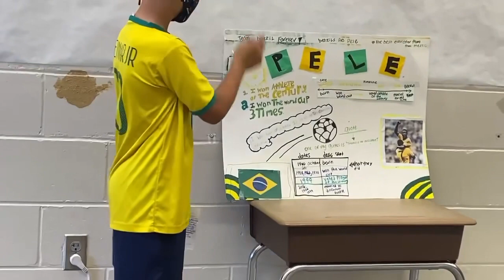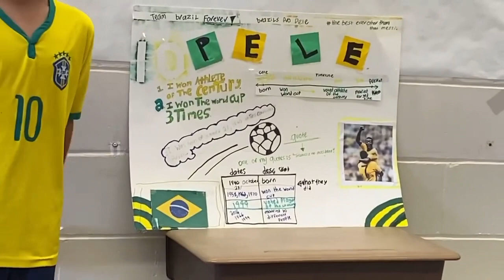All about Pele